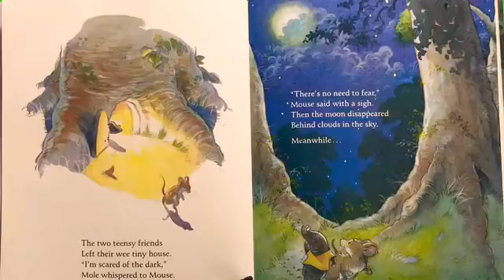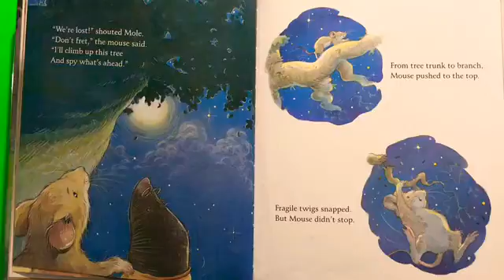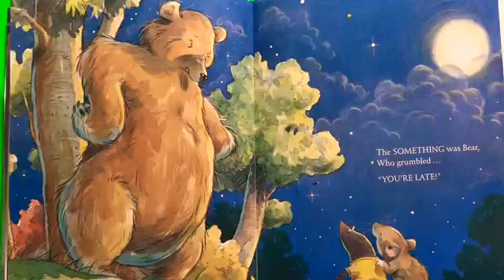One Dark Night Book For Children Read Aloud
A mole and mouse sit and snack in their little den and plan to go out into the dark night. What will they find? Maybe they will encounter something scary or something nice. Bear awaits inside of his home for something good and sweet to eat. He is very hungry. Mouse and Mole go out into the dark night and encounter a hungry bear, but everything isn't what it seems!

One Dark Night Book For Children Read Aloud is an enjoyable book for kids!

Author Lisa Wheeler
Illustrated by Ivan Bates